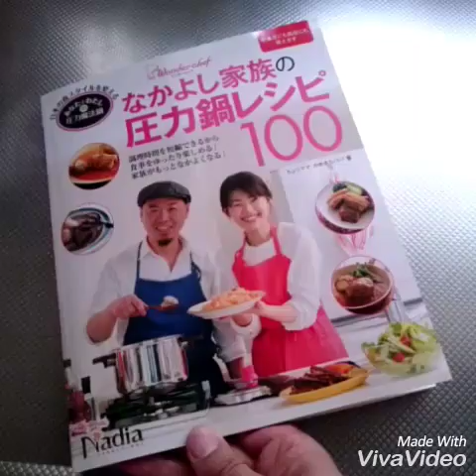あなたとわたしの圧力魔法鍋で、ジャーマンポテトサラダを作ってみました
ワンダーシェフの超高圧鍋
あなたとわたしの圧力魔法鍋（試作品）5.5Lで、付属レシピP71のジャーマンポテトサラダを作ってみました。
普通の圧力鍋よりずっと短時間で、あっという間に出来ましたよ。